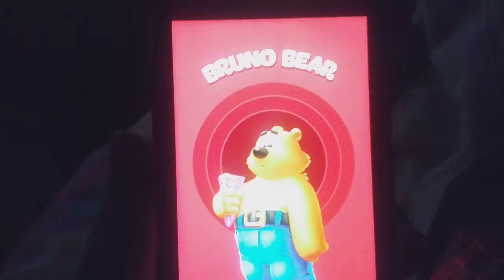MY LAST DAY AT 19: Toon Blast Mobile Gameplay part 44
In part 44 of Toon Blast, I'm now counting down to my last moment of being a 19 year old to my special day tomorrow. I also  reminisce about what went down a year ago when I flipped out on Facebook Live.